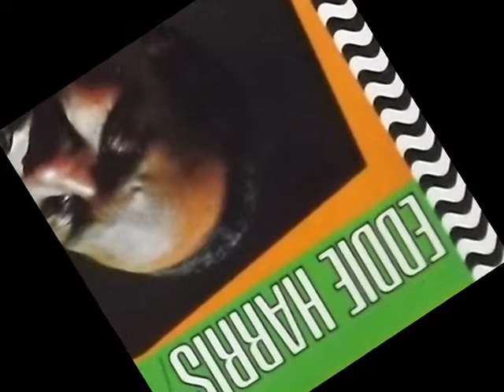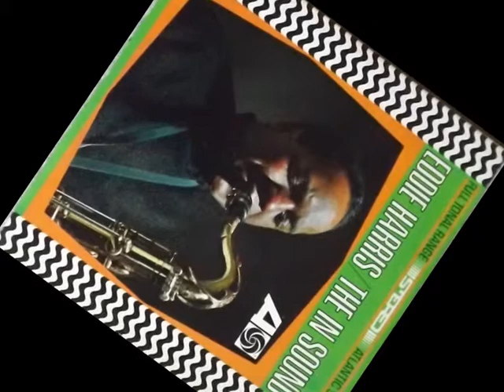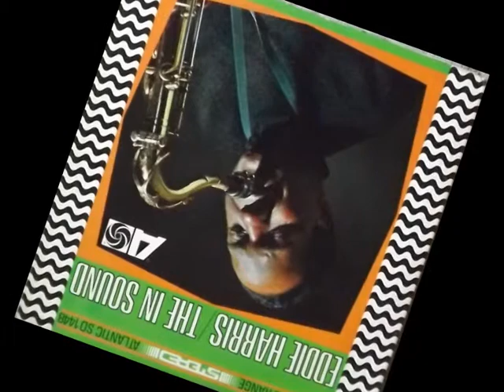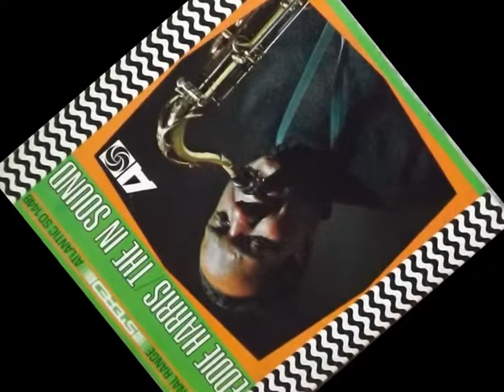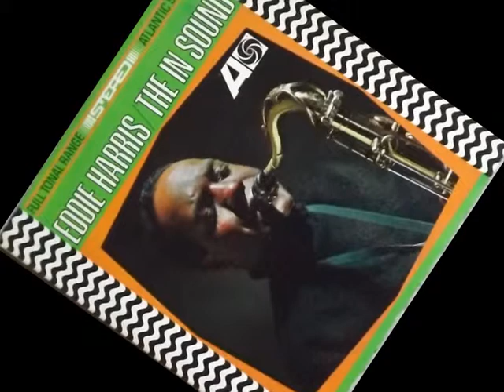Love For Sale by Eddie Harris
From "The In Sound" LP 1965

 • Eddie Harris - Tenor Sax
 • Cedar Walton - Piano
 • Ray Codrington - Trumpet

Recorded August 30th, 1965 New York City.